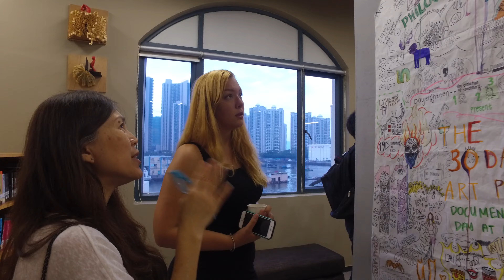SIS 2016 Visual Art Show HD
A showcase of our student art work at Shekou International School Bayside Grades 6-12 Are show 2016.